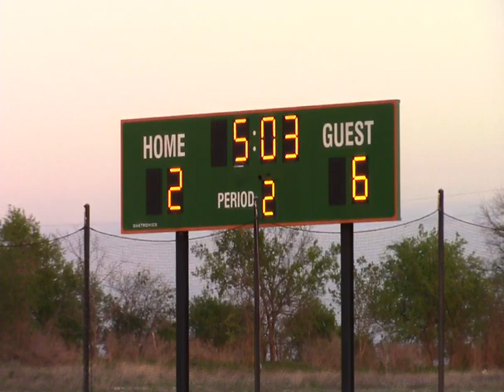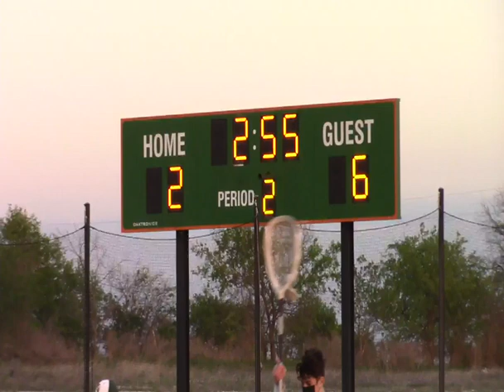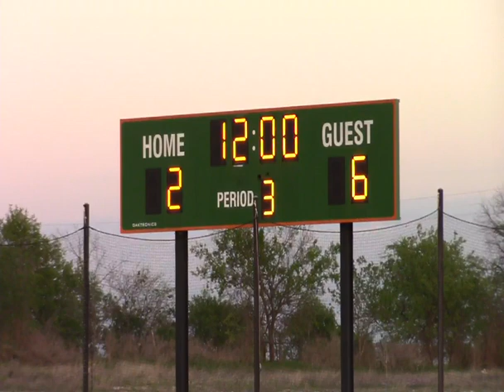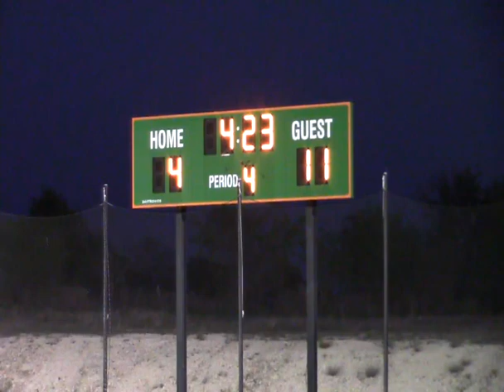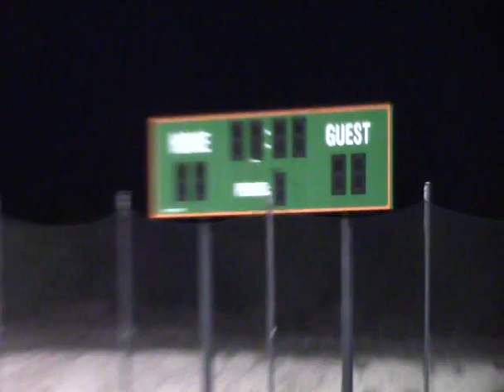3_31_21 VYPE Films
Covering high school sports in Southeast Texas of the Golden Trian.